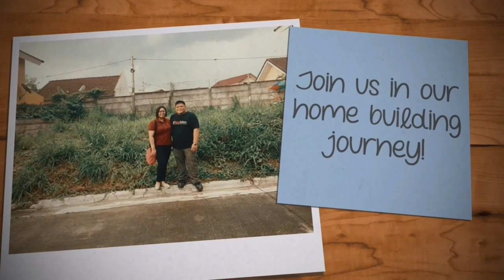Magkano Magpalinis ng Window Type Aircon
Welcome to Built2LastVlog channel!

~ FB: Built To Last Vlog (let's chat!)

Locally-employed po kami, kaya
Hindi Katas ng OFW

God bless mga PayFam!!!

But inappropriate and harsh comments will be deleted as we wish to keep this space as a positive venue for all. Click next video mga bashers, wag ka ng magkalat ng lagim dito sa amin.

Bungalow House
One-Storey House
Single-Storey House
Cavite Home
Patayo ng Bahay sa Pilipinas
100 sqm lot 52 sqm floor area
2 Bedroom, 1 Toilet & Bath
Cost of House in the Philippines